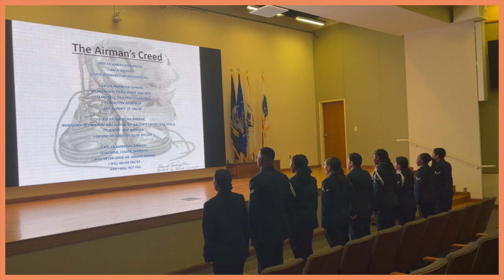Military Tech School Vlog Week 15 | Graduation, Bowling & Packing to leave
📷  & Editing—

*The feelings and thoughts expressed in this video are my own and are not those of the United States Air Force*